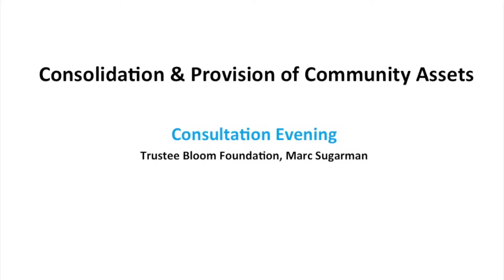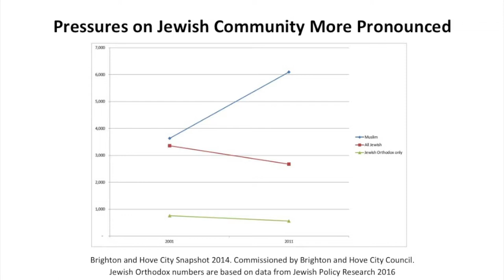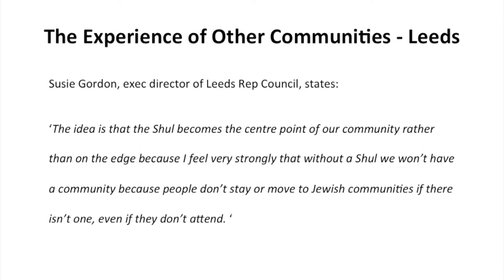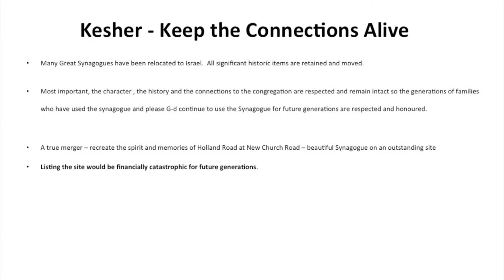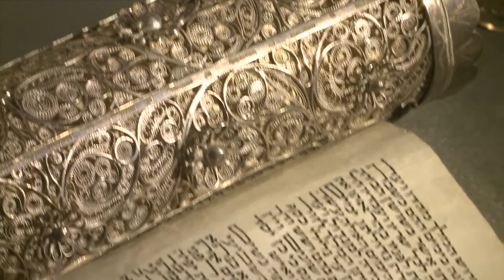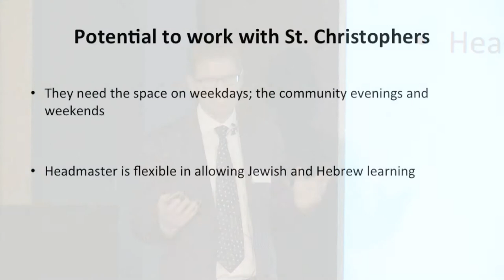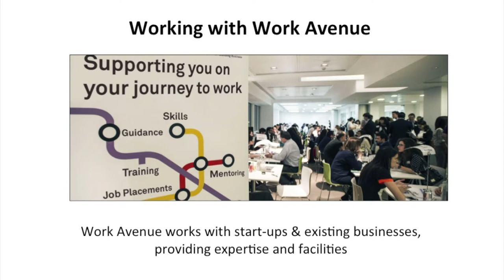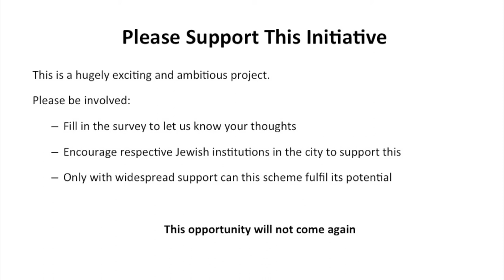Consultation Evening 13/09/17 – Marc Sugarman Presentation